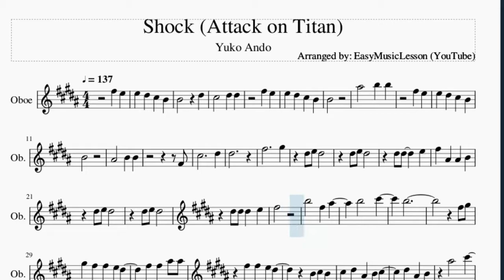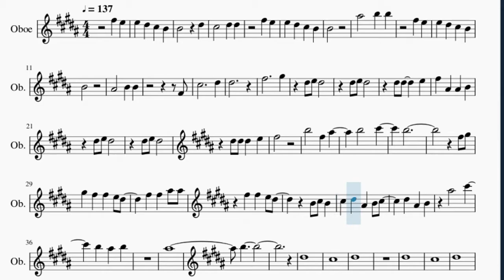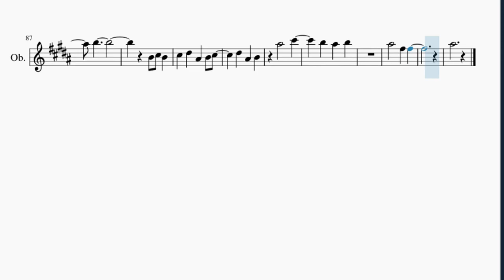Oboe Sheet Music: How to play Shock (Attack on Titan) by Yuko Ando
Here is a sheet music/tab video on the song Shock (Attack on Titan) by Yuko Ando on the oboe. A oboe sheet music arrangement which is transposed to notes that are easily played by oboe, for the song Shock (Attack on Titan) by Yuko Ando.

EasyMusicLesson2 teaches you to play the your favorite instrument, through well-arranged sheet music so that you too can learn how to play Shock (Attack on Titan) by Yuko Ando on the oboe as fast as you can. A oboe sheet music with backing tracks to help your play the song better.

Chords of Oboe arrangement:
E Maj   F# Maj   G# Min   F# Maj   E Maj   F# Maj   G# Min
F# Maj   E Maj   F# Maj   G# Min   F# Maj   E Maj   F# Maj
F# Maj   G# Min   F# Maj   E Maj   F# Maj   G# Min   F# Maj
F# Maj   E Maj   F# Maj   G# Min   F# Maj   E Maj   D# Maj
B Maj   E Maj   D# Maj   B Maj   E Maj   D# Maj   B Maj   E Maj
D# Maj   B Maj   E Maj   D# Maj   B Maj   D Maj 7   D Maj 7
E Maj

Melody notes of Oboe:
F#5 E5
E5 D#5 C#5 B4
B4   D#5
C#5   D#5 D#5
F#5 E5
B4
A#5   B5 B5
F#5 E5
B4
A#4   B4 B4
F#4
C#5     D#5
D#5
F#5     G#5
F#5 A#4 A#4 B4
F#5
B5   F#5 A#5
B5   C#6
B5
F#5 G#5
G#5 F#5 F#5 E5 D#5
F#5 F#5 A#5 A#5
C#5 D#5 A#4 B4 C#5
D#5 A#4 B4
A#5   C#6
B5 A#5 B5
A#5
B5
D#5
C#5
D#5
D#5
C#5
D#5
A#5 A#5 G#5 G#5 G#5
D#5
B5 A#5 G#5 G#5
D#5
C#6
B5
F#5
B5   F#5 A#5
B5   C#6
B5
F#5 G#5
D#5 A#4 B4
A#5   C#6
B5 A#5 B5
A#5
B5
B4 C#5 B4
D#5 A#4 B4
A#5   C#6
A#5